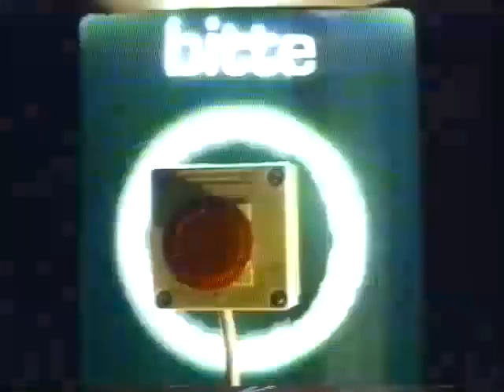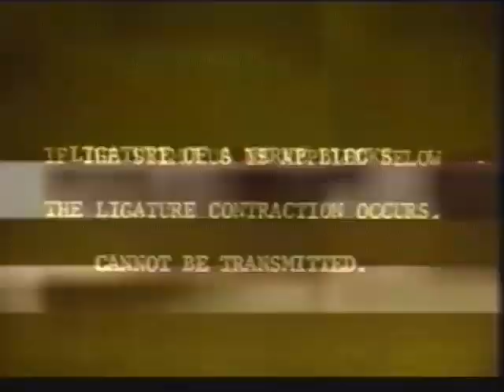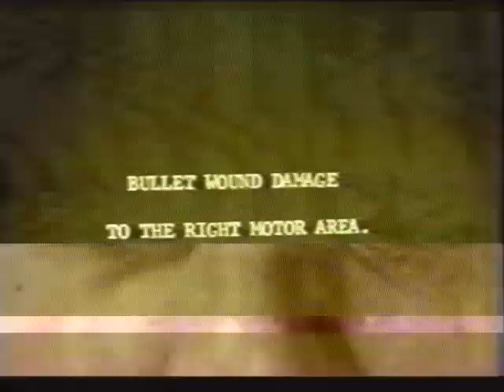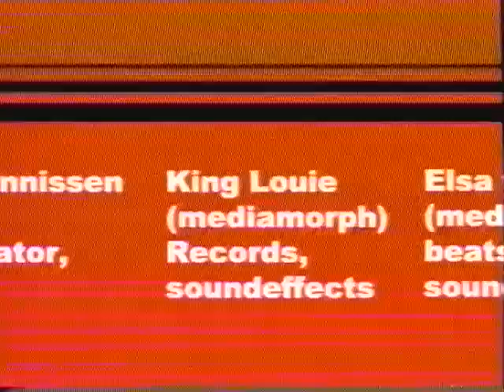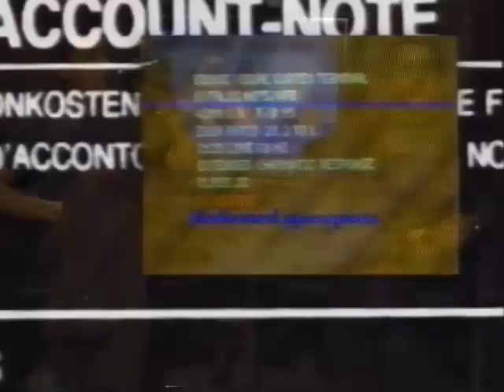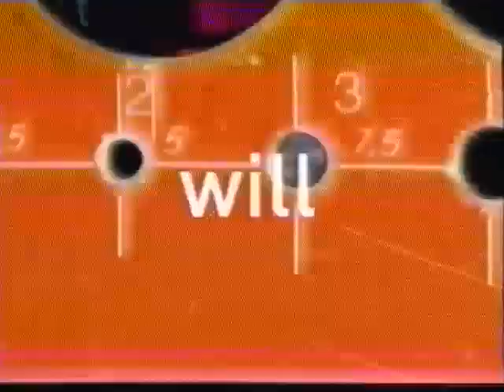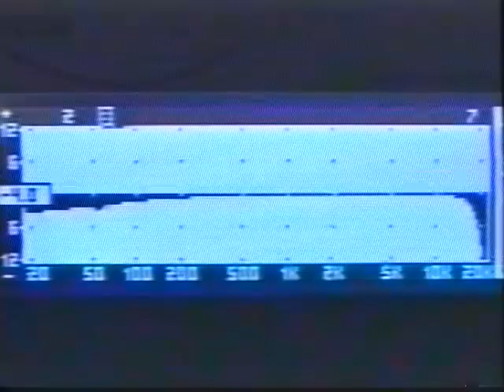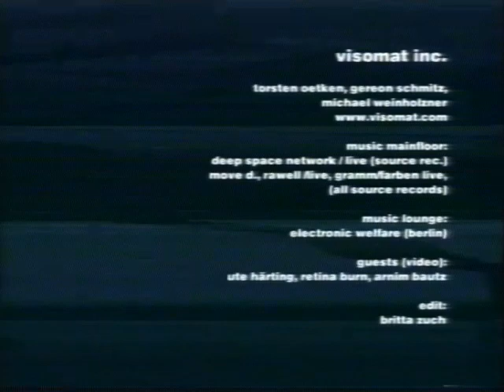Berlin Club Video Vol.1 visomat inc. (2000)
May 2000 VJ Documentary featuring Safy Sniper, monitor.automatique, RechenZentrum, media morph, vashishRGB and visomat inc. Music by DJ Maurice, Forever Sweet, RZ+ Chr. Konrad, Ellen Alien and Deep Space Network. Gereon Schmitz, Torsten Oetken and Michel Weinholzner. Interviews by Pit Schulz.